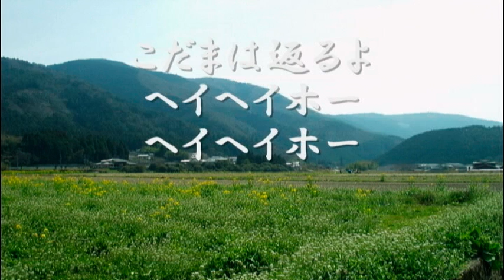『与作』(北島三郎) 歌：SongCat Hiro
北島三郎さんの言わずと知れた「与作」です。YouTubeではようやくこれが３曲目です。曲によってビデオのクオリティに差があります。ご容赦ください。伴奏はmidiです。